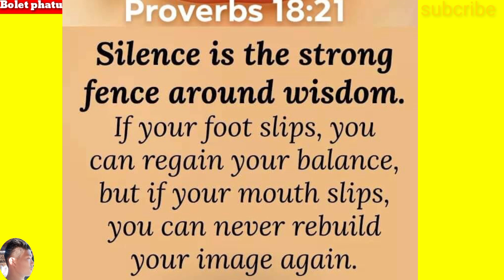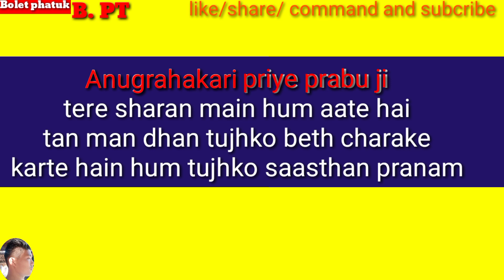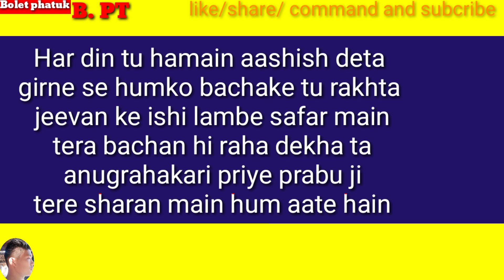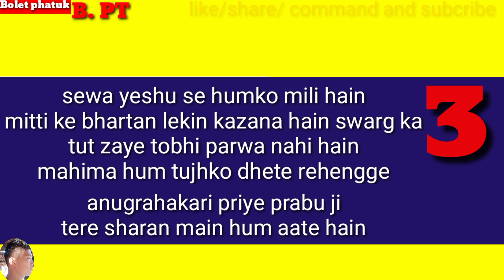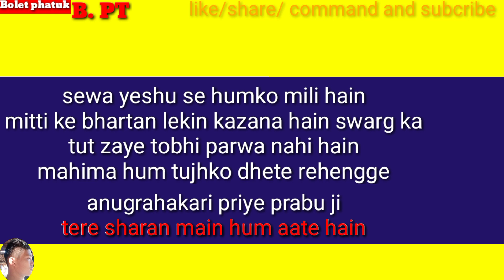Anugrahakari priye prabu jo